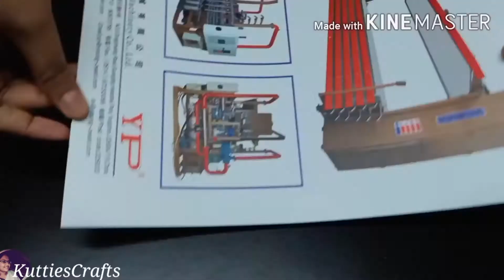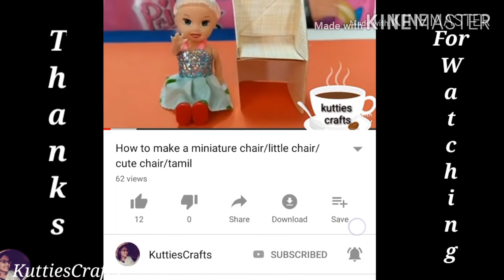Very Easy to make Wall decor idea/Heart shape decor/KuttiesCrafts/TamilYoutuber